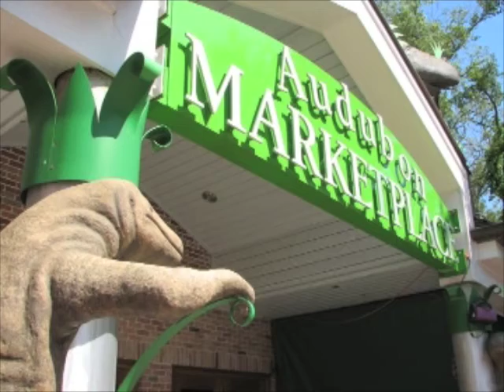2007 Highlights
Photos of the Strain family adventures in 2007